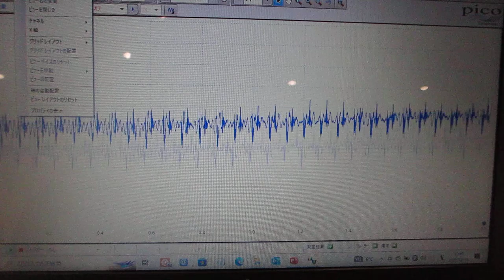「超音波の音圧測定解析と発振制御技術」：超音波セミナー